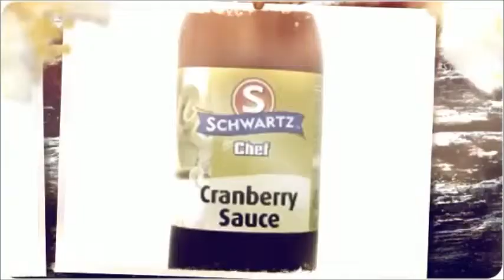Budweiser Barbecue Sauce, Schwartz Cranberry Sauce, Mint & Chilli Sauce - Groceries2go.co.uk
Groceries2go.co.uk online grocery store provides all types of Sauce like Budweiser Barbecue Sauce, Blue Dragon Plum Stir Fry Sauce, Schwartz Cranberry Sauce, Colman's Hot Garlic Chilli Sauce, Colemans Mint Sauce at affordable prices